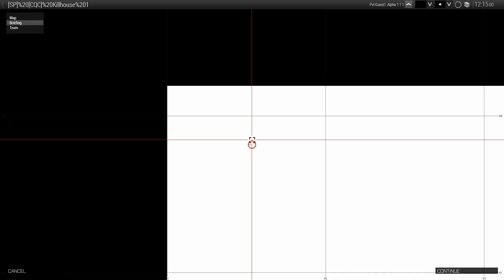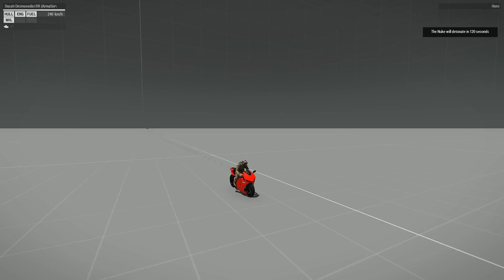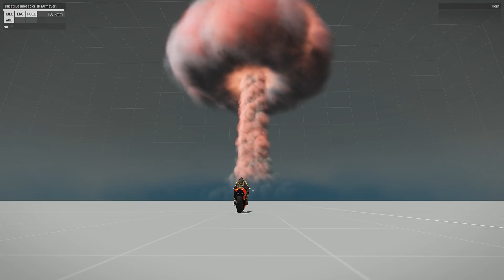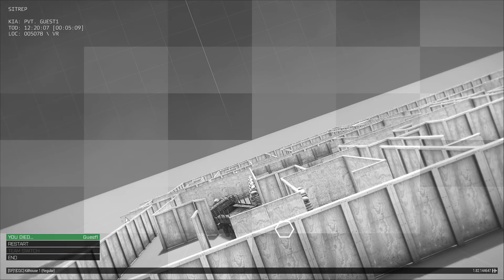Close Quarter Battle Turns into Nuclear War - ArmA3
Watch till the end. I turn the heat up on these mofos!